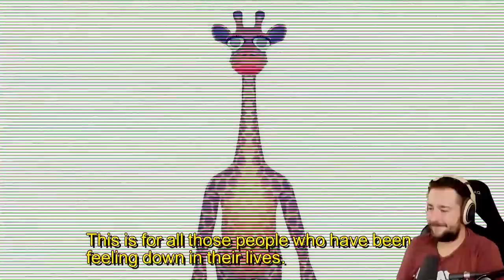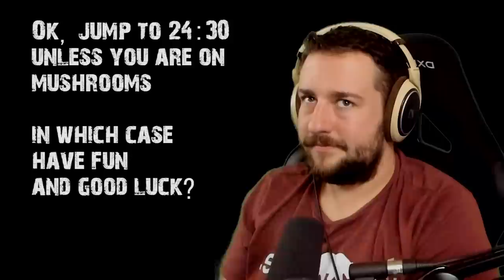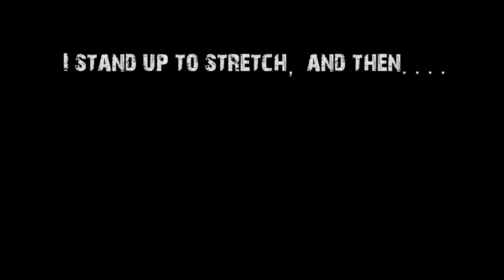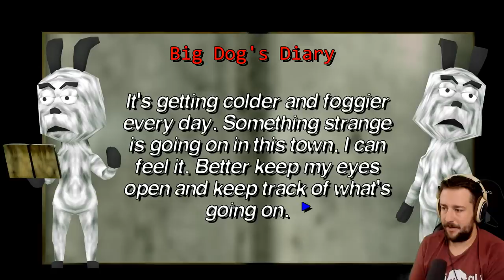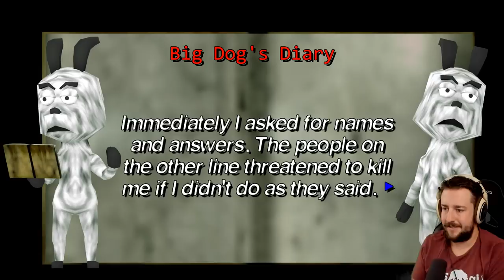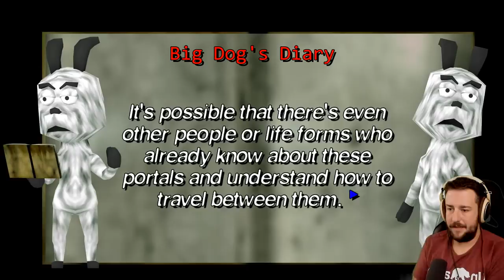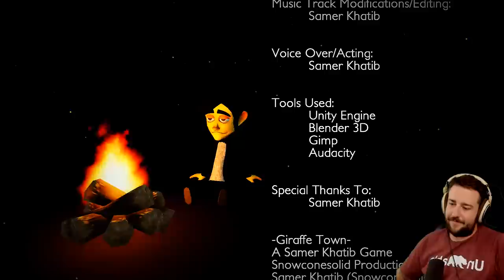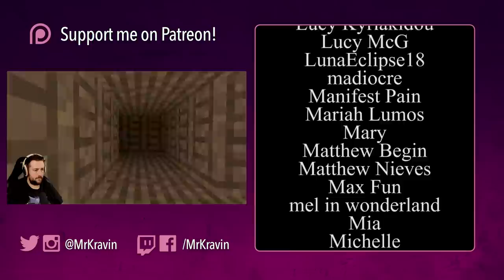GIRAFFE TOWN - NEW GAME BY POTATO THRILLER DEV [Full Playthrough]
Giraffe Town is about a giraffe looking for Love at the end of the world.